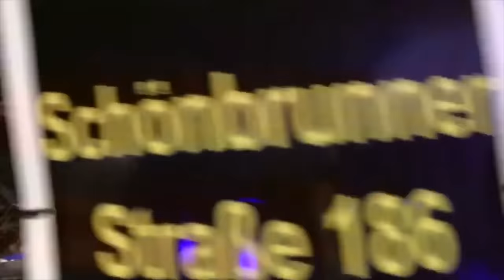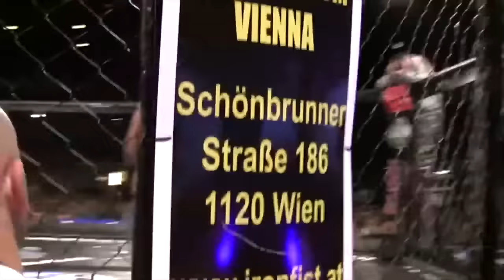ЧЕТЫРЕ НОКАУТА за один вечер! ВОТ ЭТО МОНСТР! Разорвал и УНИЧТОЖИЛ ВСЕХ тяжеловесов!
26 нокаутов в более чем полусотне профессиональных боев, и это лишь по правилам MMA. Чемпион мира и Европы по кикбоксингу, чемпион мира по универсальному бою, чемпион мира по кикджитсу, и победитель международных турниров по боксу и K-1. И это все один человек. Константин Глухов является образцом настоящего олдскульного бойца, который бился чуть ли не каждую неделю на самых различных турнирах, был готов сразиться с кем угодно и принимал любой вызов. При этом его стиль являлся одним из самых зрелищных в тяжелом весе.
Сегодня мы расскажем вам о хардкорном турнире Ultimate Cage Fighters Championship, который прошел в декабре 2010 года в Австрии. На кону стоял главный приз в 20 000 евро, а бились за него сразу 16 европейских тяжеловесов и чтобы завоевать титул, надо было одержать четыре победы за один вечер. Все видеоматериалы по данному турниру взяты с ютуб-канала самого Кости Глухова. Ссылочка будет в описании, обязательно переходите по ней, там вы найдете много раритетных боев и обучающие видео от самого Константина.
И да, один из четырех нокаутов в данном видео будет техническим, можете писать гневные комментарии. Ну или наоборот поблагодарить за раритетные бои одного из крутейших нокаутеров своего времени.